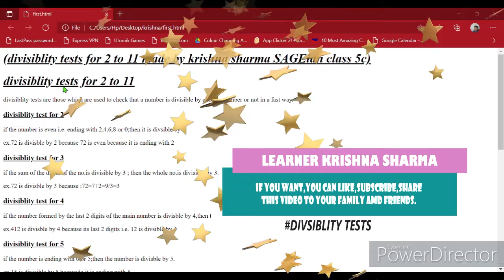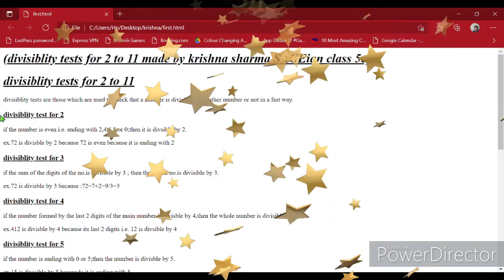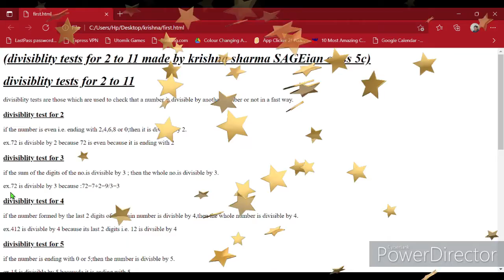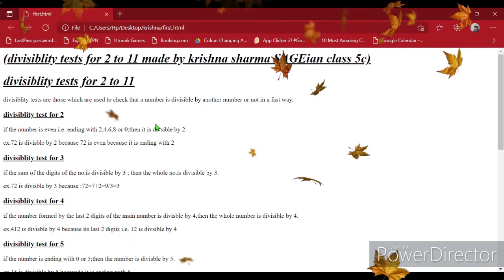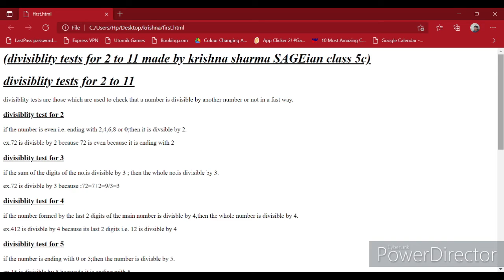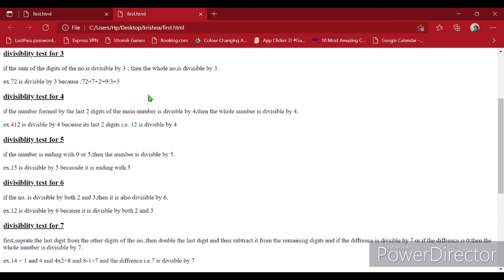divsiblity tests from 2 to 11 video#maths#divisiblity tests#stayhome#staysafe😎😁😀😍👨🏿‍🤝‍👨🏿👨🏿‍🤝‍👨🏿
hill freinds!!today,in this video we are gone to learn about divisiblity tests from 2 to 11 by an handmade browser in an easy language.the definaion of divisiblity tests and its rules are as follows:divisiblity tests are those which are used to check that a number is divisible by another number or not in a fast way.

divisiblity test for 2
if the number is even i.e. ending with 2,4,6,8 or 0;then it is divsible by 2.

ex.72 is divisble by 2 because 72 is even because it is ending with 2

divisiblity test for 3
if the sum of the digits of the no.is divisible by 3 ; then the whole no.is divisible by 3.

ex.72 is divisble by 3 because :72=7+2=9/3=3

divisiblity test for 4
if the number formed by the last 2 digits of the main number is divisble by 4,then the whole number is divisible by 4.

ex.412 is divisble by 4 because its last 2 digits i.e. 12 is divsible by 4

divisiblity test for 5
if the number is ending with 0 or 5;then the number is divisble by 5.

ex.15 is divisible by 5 becausde it is ending with 5

divisiblity test for 6
if the no. is divisible by both 2 and 3,then it is also divisible by 6.

ex.12 is divisible by 6 because it is divisble by both 2 and 3

divisiblity test for 7
first,seprate the last digit from the other digits of the no.;then double the last digit and then subtract it from the remaining digits and if the diffrence is divsible by 7 or if the diffrence is 0;then the whole number is divisible by 7.

ex.14 = 1 and 4 and 4x2=8 and 8-1=7 and the diffrence i.e.7 is divisble by 7

divisiblity test for 8
if the number formed by the last 3 digits of the main number is divisble by 8;then the whole number is divisible by 8.

ex.4888 is divisble by 8 because:last 3 digits=888/8=111

divisiblity test for 9
if the sum of the digits of the number is divisble by 9 ;then the whole number is divsible by 9.

ex.99 is divisible by 9 because:99=9+9=18/9=2

divisiblity test for 10
if the number is ending with 0,then it is divisible by 10

ex.340 is divisible by 10 because it is ending with 0.

divisiblity test for 11
if the diffrence betwween the sum of the digits of the even and odd places of the number is 0 or a multiple of 11;then the whole no. is divsible by 11.

ex.2332 is divisble by 11 because:sum of the odd place digit of the number=5,sum of the even place digit of the number=5,diffrence of them=5-5=0.if you wan to find that a no. is divisible by anothe no.and you don't know the rule,just find its co-prime factors and check that the no. is divisible by both co-prime factors or not.the app from which i have the browser name's is vscode.it is an IDE for web devlopment and you can also create your own diffrent projects in different languages.To dowmload the app.refer this friends.have a good day sray home, stay safe,incease your knowledge and keep fighting with corona